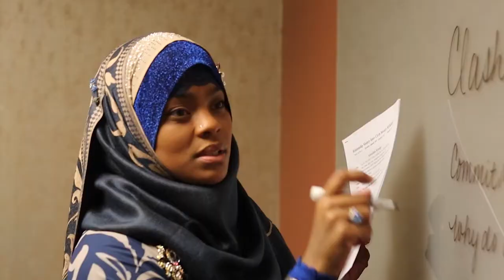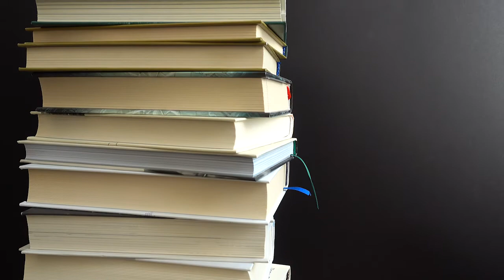Polygyny: When Men Mess Up (Pt. 1)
There are good ways and bad ways to approach situations. Similarly, for a husband to talk to his wife about polygyny. What are some things men should avoid? What are some big mistakes they can make? And, most importantly, how do you have the hard conversation?

is where you can join an authentic Polygamous Community, in this vid , Coach Nazir zeroes in on several mistakes men make in polygamy and shares his own experiences.

for further discussion on this and other important issues.

Finally, a safe space for like-minded people!

ABOUT US:
We are Coach Nazir, Coach Fatimah, & Coach Nyla. We are considered Black Americans and we were all raised as Christians. We have a keen understanding of the many facets of American culture and the ongoing challenges present within it.

Each of us accepted Islam as young adults and are practicing Muslims who follow the final revelation, The Quran, and the example of the Last & Final Prophet and Messenger, Muhammad ibn Abdullah (sws).

Coach Nazir & Fatimah were married for 15 years and had 6 children when he chose to practice polygyny. He married Coach Nyla, and our polygynous journey began.

Since then, 4 more children have been born, 1 by Coach Fatimah and 3 with Coach Nyla who has added 2 bonus children (step-children) to the family making a total of 12 children.

We had very little support and even slimmer resources when we began our journey, so things were done by trial and error and there were lots of errors! However, after being proactive in our growth and commitment for the success of the family, we figured it out and decided to be a resource for others who may be experiencing similar difficulties.

Once we got it right and reverse-engineered the method, we wanted to take away any excuses from those who say they didn't have a way to learn how to practice it correctly.

ABOUT THIS CHANNEL:
This channel is a place where we invite you to travel with us on our personal development journey to develop better and more fulfilling relationships whether you are single, married in monogamy, or practicing or looking to practice polygyny.

We share a lot about polygyny and its dynamics because our teachers and spiritual leaders have failed us in this area. Being that polygyny doesn't get its fair share of airtime, but people are still practicing it without practical education, we decided to help.

As a man, it helps provide guidance in areas of leadership, raising your financial IQ, increasing your emotional intelligence, mental awareness, and overall levels of competence and confidence.

As a woman, we help women connect to their femininity, understand how to navigate differing dynamics, how to be attractive as a whole, and how to craft a life of fulfillment no matter the challenges that present themselves.

We help committed people go from surviving to thriving. If you are dedicated to growth, love, and connection then understand that the truth may set you free, but it may upset you off first.

We will tell the truth, share best practices, and also learn from our community.

ABOUT YOU:
If you are a man or woman who is interested in becoming the best version of yourself and in turn developing rich, fulfilling, and joyful relationships with others, then you are in the right place.

If you are looking to grow, learn more, and shine when there seems to be so much darkness around, then you are on the right channel.

You will likely find it beneficial to join our Private non-social media community which is Anti-Troll.

Here are a few ways we want men to benefit from our channel:
1. Better your character
2. Raise your leadership ability
3. Increase your financial intelligence
4. Expand your emotional capacity
5. Develop mental strength and agility

Here are a few ways we want women to benefit from our channel
1. Better your character
2. Increase your femininity and maturity
3. Understand your female supportive and nurturing roles
4. Learn how to bring peace, joy, and beauty through sophistication
5. Increase your emotional, mental, and spiritual intelligences

Salaam/Peace,
Your Favorite Relationship & Polygyny Coaches
Nazir, Fatimah, & Nyla

Don't forget to join our Education Campus where we can connect on a more personal level: